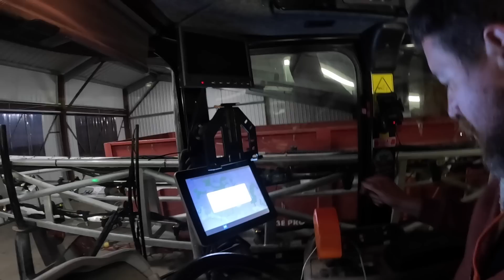Mécanique sur le Spra Coupe : nouveau radiateur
Voici la réparation du Spra Coupe. Je change le radiateur qui était percé. puis je réalise la vidange.